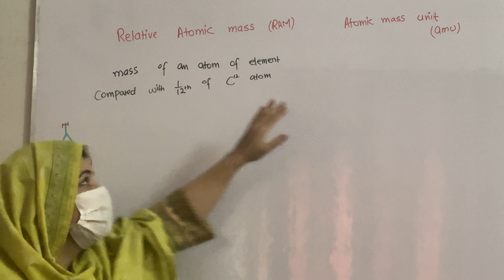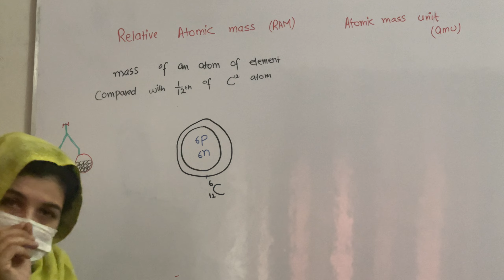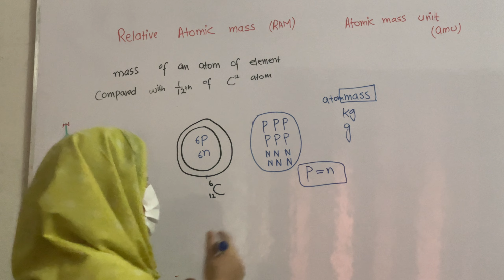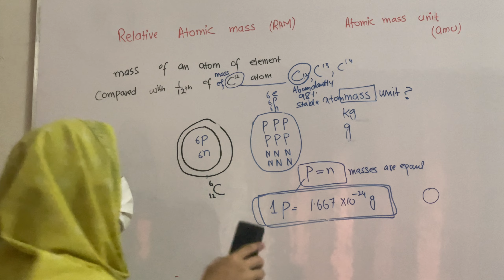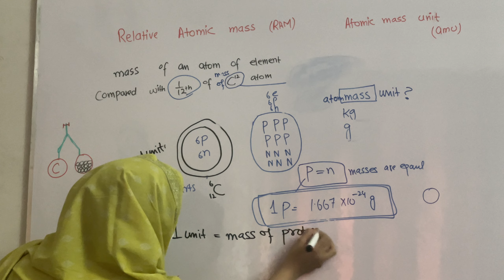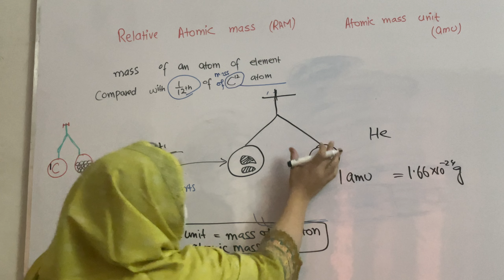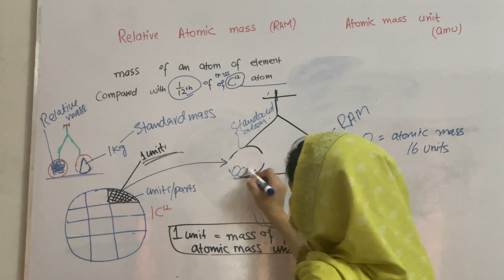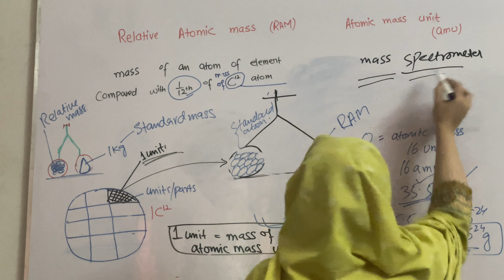What is Relative atomic mass and atomic mass unit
In this video we will discuss Relative atomic mass and atomic mass unit